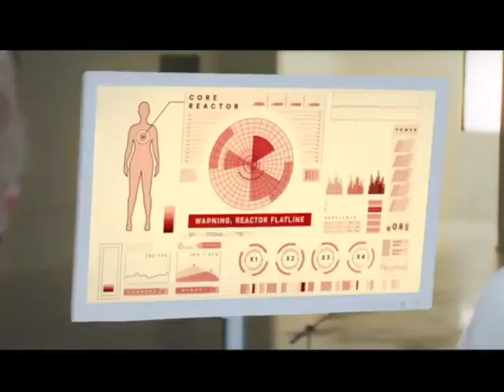January 15, 2023(1)